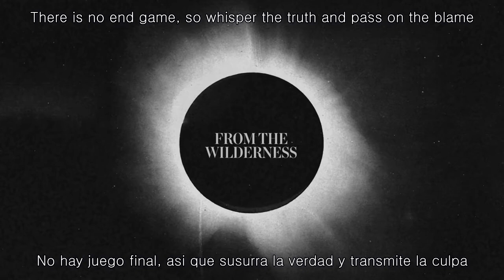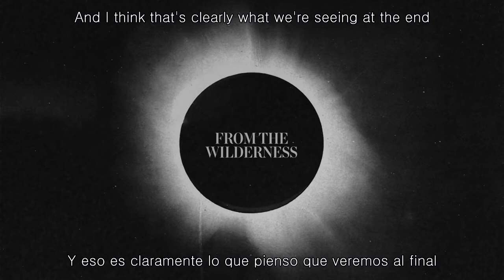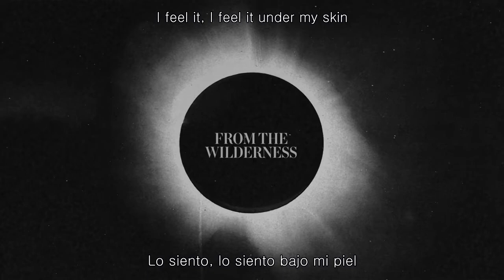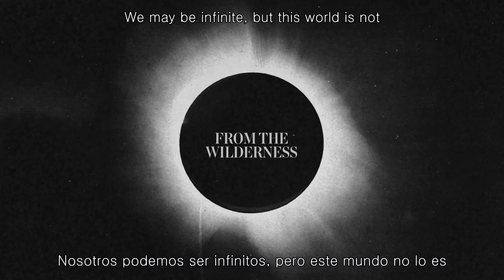Architects - From The Wilderness (Lyrics/Sub Español)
Me cerraron mi otra cuenta, vuelvo a subir algunos videos a esta.

Album: All Our Gods Have Abandoned Us
Year: 2016
Label: Epitaph Records